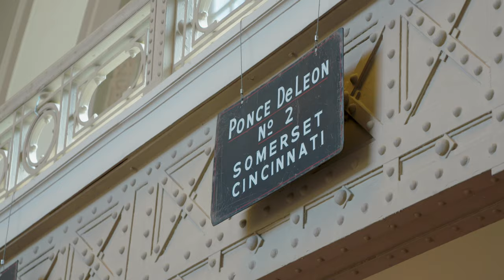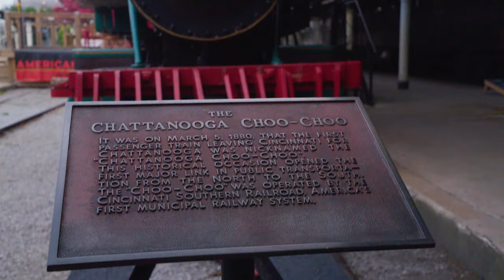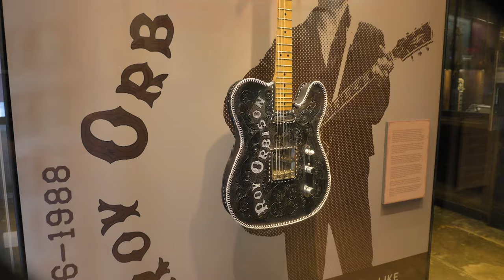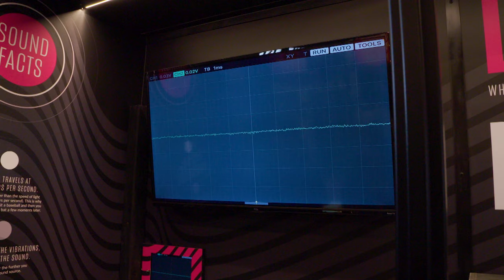Explore Chattanooga's Historic Choo Choo And Rock Out At Songbirds Museum!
Patrice and Kevin McCabe are touring downtown Chattanooga Choo Choo and Songbirds Museum of Pop Culture.

▬▬▬▬ More RV There Yet ▬▬▬▬